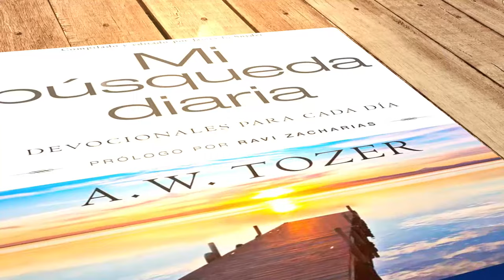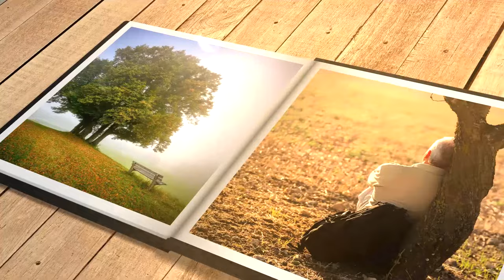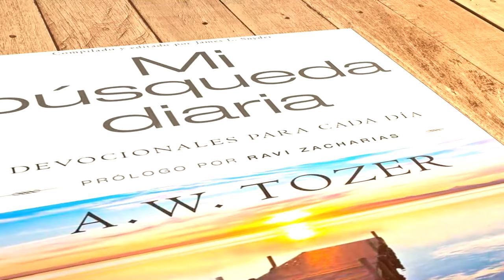Mi búsqueda diaria (9 de agosto)